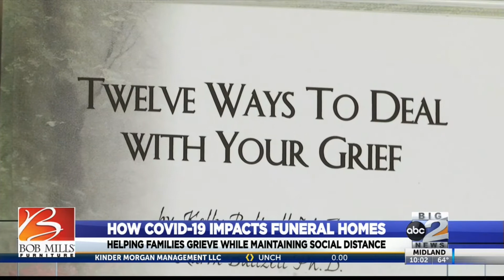How COVID-19 impacts funeral homes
Helping families grieve while maintaining social distance